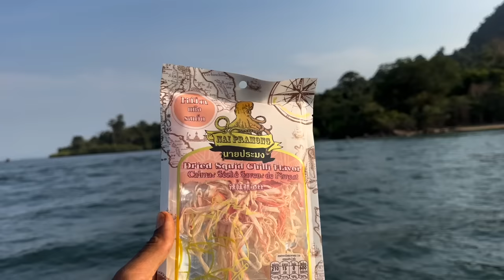Travel trip Koh kong មួយយប់មួយថ្ងៃនៅលើសមុទ្រ កោះកុង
ណៃប្រាម៉ុង អាហារសមុទ្រក្រៀម មានរសជាតិឆ្ងាញ់​  ញ៊ាំបានភ្លាមៗ​ គ្រប់ពេលវេលា​ គ្រប់ទីកន្លែង។
លោកអ្នកអាចរកទិញបាន នៅគ្រប់ផ្សារទំនើបនិងមីនីម៉ាត ទូទាំងប្រទេស។
ណៃប្រាម៉ុង រសជាតិពិតពីជម្រៅសមុទ្រ។

មានបោះដុំនិងចែកចាយទូទាំងប្រទេស
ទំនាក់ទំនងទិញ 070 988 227